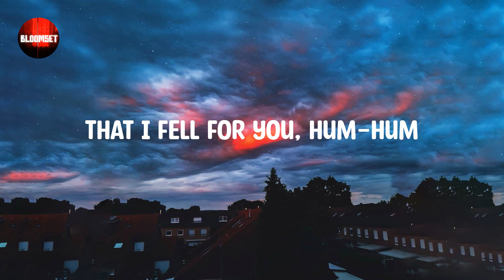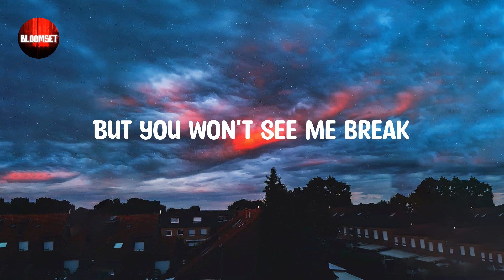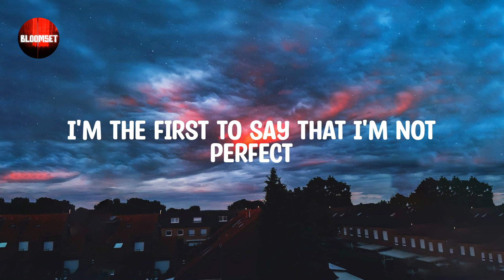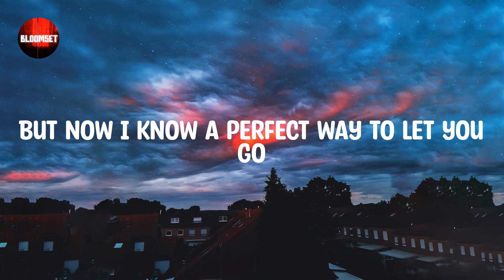Here's Your Perfect - Jamie Miller (Lyric video)